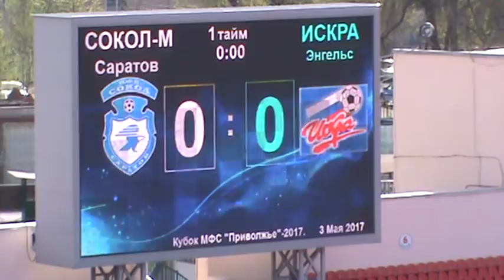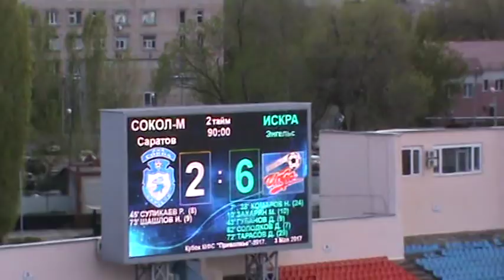Все голы матча Кубка Приволжья "Сокол-М" - "Искра", 2-6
"Сокол-М" - "Искра", 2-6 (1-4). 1 тур Кубка МФС "Приволжье" сезона-2017г.